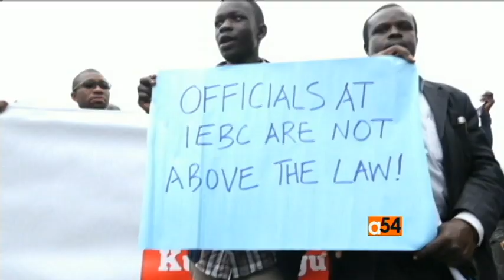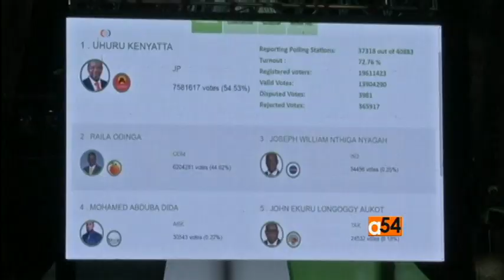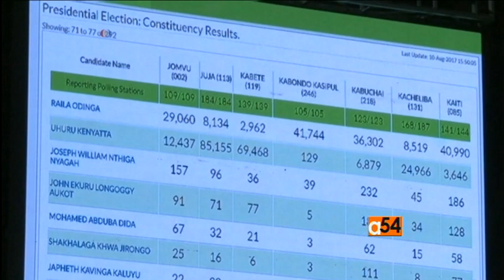Kenyan Re-run Election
Kenya’s electoral commission (IEBC) remains on the hot seat as the country heads toward a re-run of the presidential election on October 26th.  The opposition has launched what it says will be regular protests until the country’s electoral commission officials, including the CEO, are replaced. As Voa’s Jill Craig reports, the controversy surrounding the IEBC, goes back several years.
Also, Africa 54's  host Vincent Makori is joined by political analyst David Ohito for more insight in the political process in Kenya.